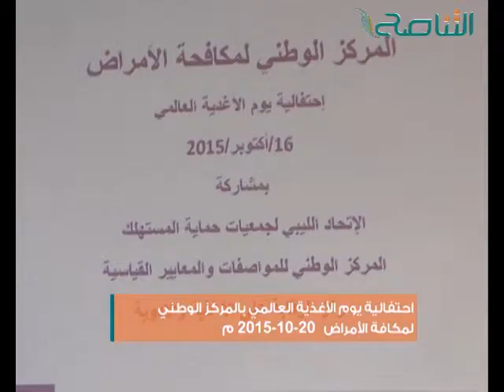احتفالية يوم الأغذية العالمي بالمركز الوطني لمكافحة الأمراض 20 - 10 - 2015